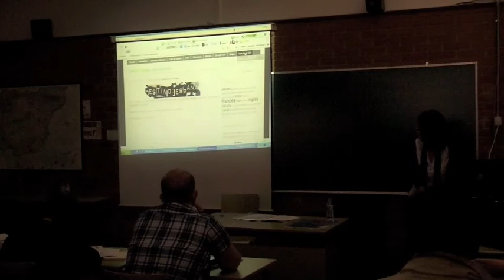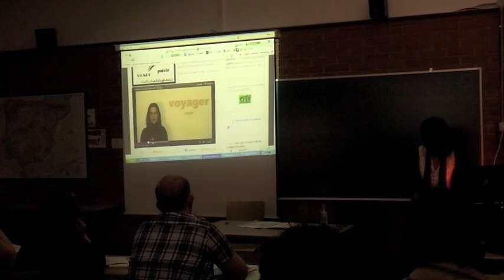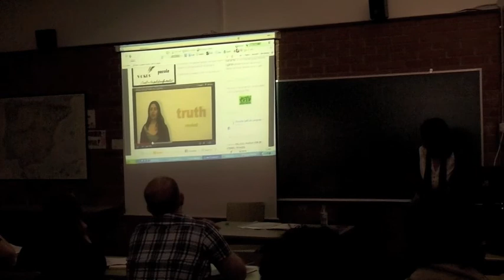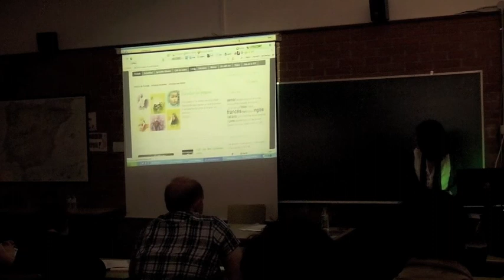Redes Sociales para Educar redesedu12: Ana Merino (EOI de Logroño)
Ponencia de Ana Merino (EOI de Logroño) en el encuentro Redes Sociales para Educar: leer, escribir, contar, celebrado en el IES La Laboral (Lardero, La Rioja) los días 11 y 12 de mayo de 2012.
La ponencia, impartida en la Sala 3 (FP/Varios) se titula 'Revista Café de Letras'